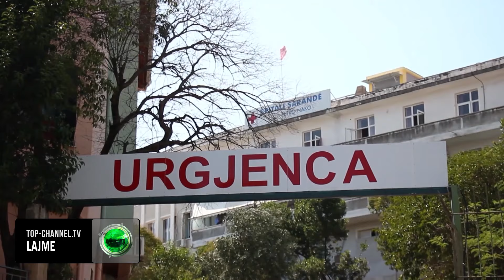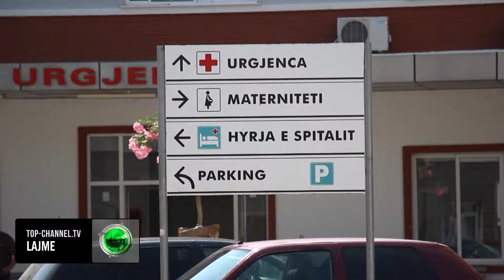Top Channel/ Nga se sëmurën turistët? Mjekët në Sarandë: Janë 100 raste urgjencash çdo ditë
Ina Daja mjeke e përgjithshme e urgjencës në spitalin e Sarandës udhëheq një ekip që përballon mesatarisht 80-100 raste të urgjencave të të gjitha llojeve çdo ditë. Të gjithë punojnë me orare të zgjatura ndërsa shtretërit e urgjencës janë vazhdimisht të zënë me pacientë të prekur nga virozat e stinës, intoksikimet nga ushqimi, pijet, narkotikët apo traumat.
Një pjesë e diagnozave lidhen me stinën e verës temperarurat e larta dhe ekspozimin e gjatë në diell.
Ina Daja mjeke e urgjencës
"Kjo ngarkesë lidhet me fillimin e sezonit turistik. Që prej qershorit situata në spitalin e Sarandës ka qenë më e ngarkuar. Për 24 orë trajtojmë 80-100 vizita që janë kryesisht pushues të huaj por edhe shqiptarë me patologji të ndryshme. Këtë muaj, qershorin dhe korrikun ka mbizotëruar temperatura dhe patologji gastrointestinale që shoqërohen me diarre dhe me të vjella. Ka raste që janë paraqitur me konsumim alkooli por edhe të substancave narkotike."